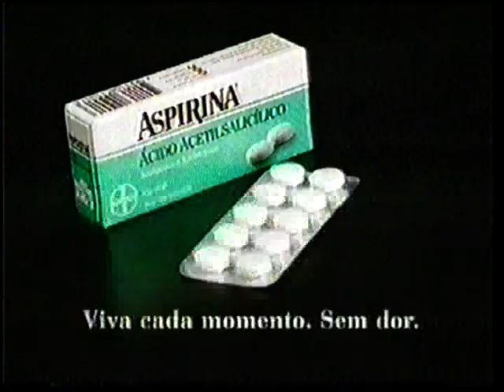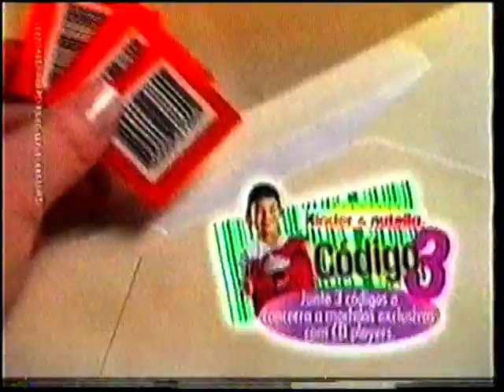Intervalos da Sessão da Tarde 2003